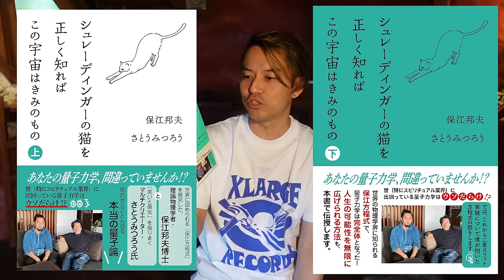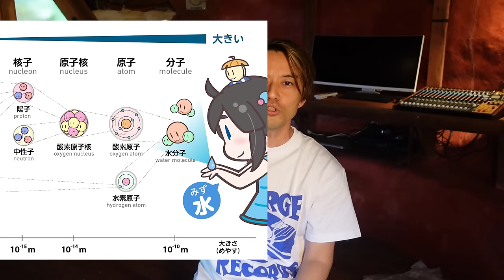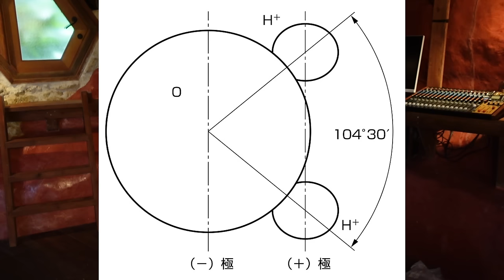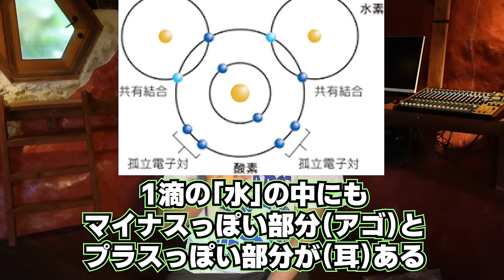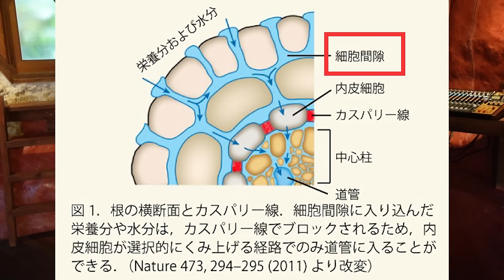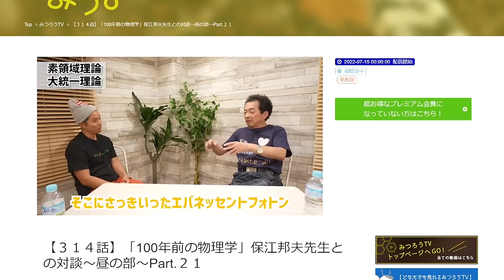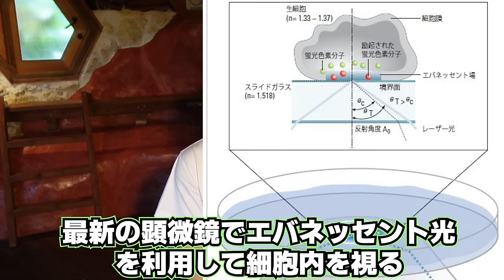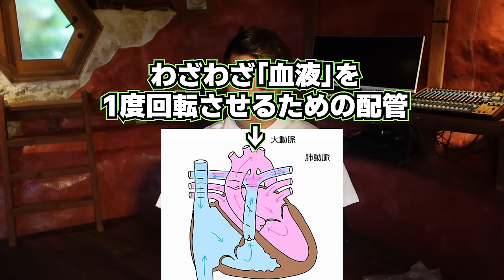信じられない本が、世に出ます🐉『人間の意識の謎』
日本で1番
『量子力学』について詳しく、
そして分かりやすい説明で！
世界でTOPの物理学者が教えてくれます！
↓本はココから📗アマゾンランキング1位！

『神さまとのおしゃべり』
10年前の本なのに、最近また増刷ｗ
アマゾン入荷してます↓

『Master Mind Members』
現時点で3,000人が参加！
「世界最大規模のマスター・マインド」を動かせる立場に！
母数が増えれば増えるほど、
参加者の願いが叶いやすくなるのが「マスターマインド」なので、
この規模の母数に溶け込むチャンスはもう二度と無い！

字を読むのが大変な人は
『みつろうTV』の保江先生↓

※6月のイベント満席
保江先生と「お泊り会」inピラミッド